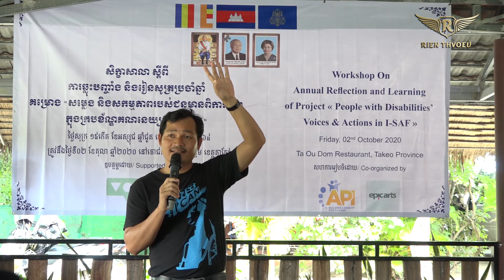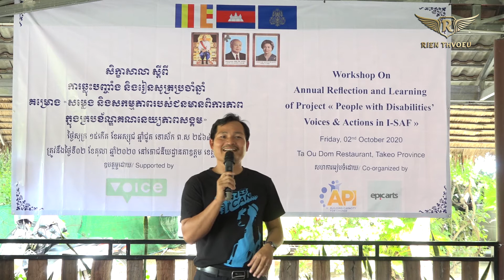ម៉ោះ! មករៀនស្គាល់ភាសាគរខ្លះៗទាំំងអស់គ្នា - Let's see some body languages